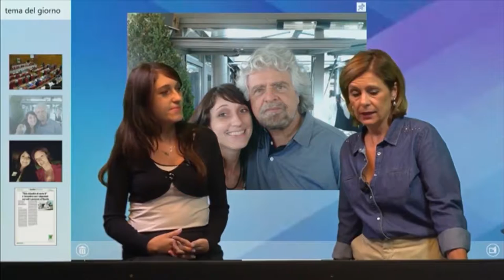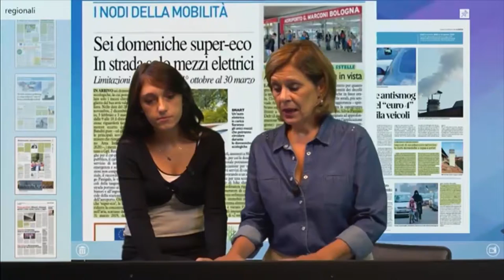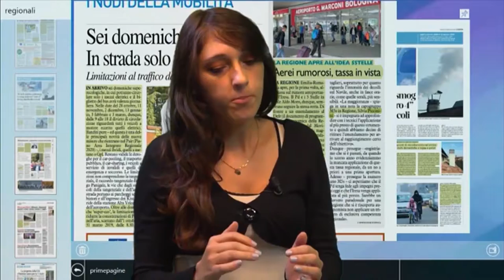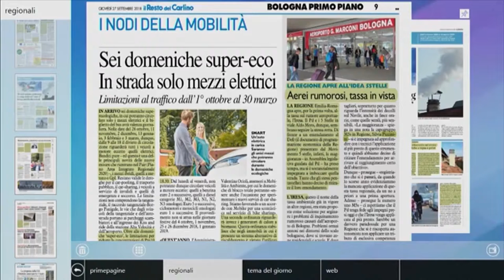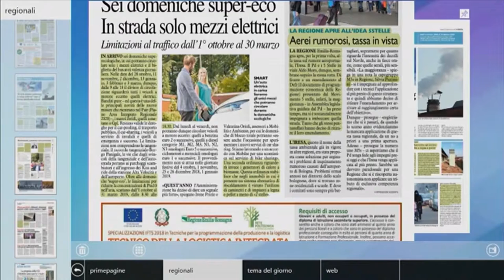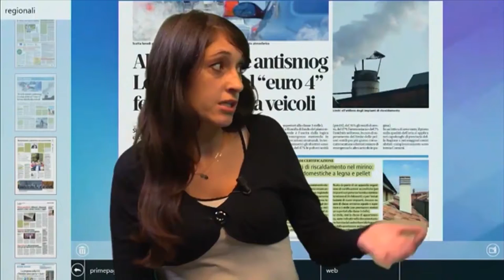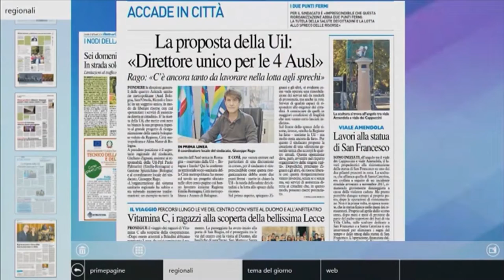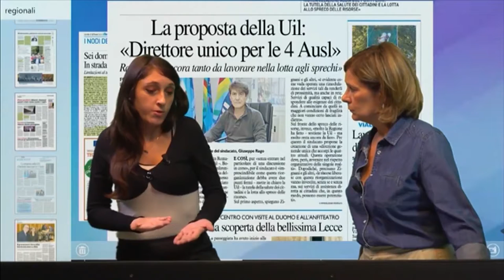Silvia Piccinini ospite a "L'edicola dell'Assemblea legislativa" - LepidaTV (27-09-18)